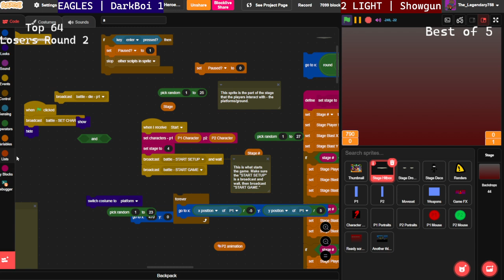DarkBoi (Legend) vs Showgun (Giga Boy) - SH Singles Top 64 - Scratch Attack 4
EAGLES | DarkBoi (Legend) vs LIGHT | Showgun (Giga Boy) - SH Singles Top 64 Losers Round 2 - Scratch Attack 4